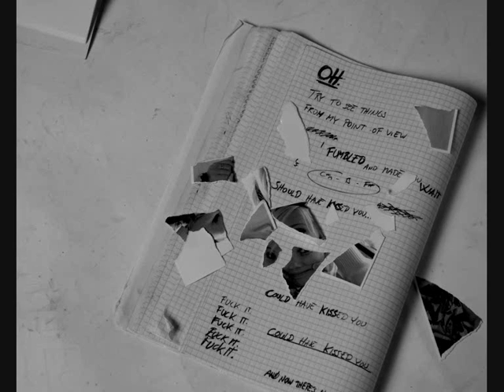Sobye - Oh. (original song)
One of the more depressing ones. I'll be back after the holiday season.

The photos used in this video are all taken by Live Helbæk, and are used in the leaflet accompanying my album - except for the last one, I just look terribly good in it - which is not for sale anywhere - yet.

Models: Knut Søbye (that's me), Siri Tveiten, Mari Hølen Brovold, Emil Bræin Furuli, Camilla Lien, Adrian Souyris Strumse and Matz Melvold.